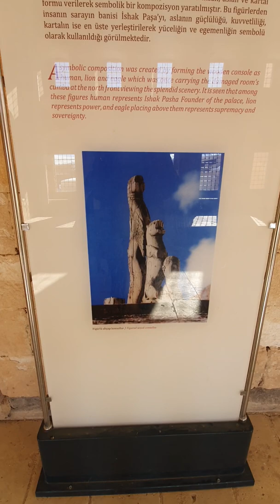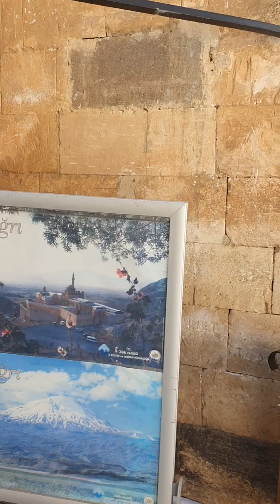İSHAKPAŞA SARAYI DOĞUBAYAZIT, NIHAYET GÖRDÜM:))